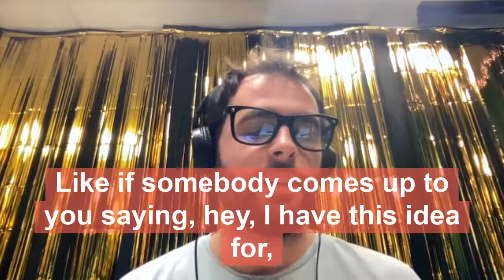Tom Donohue: Digital Currencies And Product Development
In the final episode of our February Finance Friday, Tom Donohue explains how the blockchain system works. He enlightens us on the various kind of NFTs (Non-Fungible Tokens), Cryptocurrencies, IoT (Internet of Things) and other technology products we can invest in. He also shares how podcasts, music and music production influence our lives.

Thank you for joining me on this MIRROR TALK podcast journey.

Your opinions, thoughts, suggestions and comments matter to us.

Dear friend, you can grow your personal and business brand by creating a strong network through podcasting. Create real human connections, have the ability to share your story and interesting point of view.